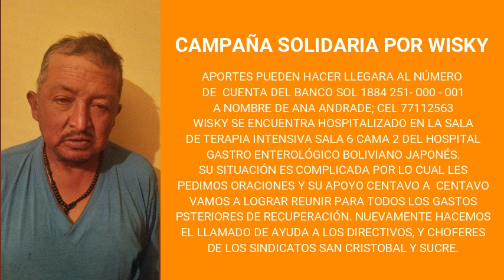CAMAPAÑA SOLIDARIA POR WISKY APOYO SOCIAL VICTORIA ON LINE TV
CAMPAÑA SOLIDARIA POR WISKY; AMIGOS HOY ES CUANDO MAS NECESITAMOS DE AYUDA PARA WISKY EL CLÁSICO PERSONAJE DE LOS VOCERITOS DE SUCRE; EL NESECITA UNA RESONANCIA MAGNÉTICA; DE FORMA URGENTE QUE NO CUBRE EL SUS Y LA FAMLIA SE HA QUEDADO SIN RECURSOS ECONÓMICOS, SUS APORTE PUEDEN HACER LLEGARA AL NÚMERO DE  CUENTA DEL BANCO SOL 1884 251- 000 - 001 A NOMBRE DE ANA ANDRADE CEL: 77122563; WISKY SE ENCUENTRA HOSPITALIZADO EN LA SALA DE TERAPIA INTENSIVA SALA 6 CAMA 2 DEL HOSPITAL GASTRO ENTEROLÓGICO BOLIVIANO JAPONÉS DE LA CIUDAD DE SUCRE; SU SITUACIÓN ES COMPLICADA EN SU CORAZÓNCITO POR UN ACCIDENTE QUE TUVO Y TIENE CHAGAS; APOYEMOS DE IGUAL MANERA ORANDO POR NUESTRO AMIGO; VOLVEMOS A HACER EL LLAMADO A LOS CHOFERES Y DIRECTIVOS DE LOS SINDICATOS SUCRE Y SAN CRISTOBAL Y TODOS LOS CIUDADANOS DE NUESTRA CIUDAD. CAMPAÑA SOLIDARIA POR WISKY "HOY POR MI PAMÑANA POR TÍ".